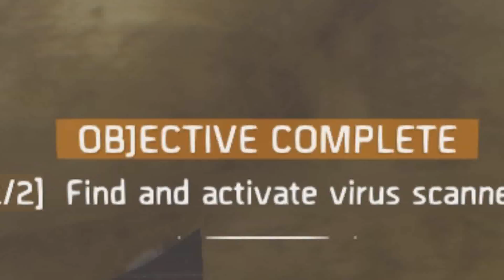The Division - Surviving New York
This is a documentary about what it's like to live in the famous New York city. The whole virus outbreak thing really didn't have much of an effect on anything. Overall a pretty basic and boring day for The Survivor of New York and Classic Reckless Hacker Liam the Coward.